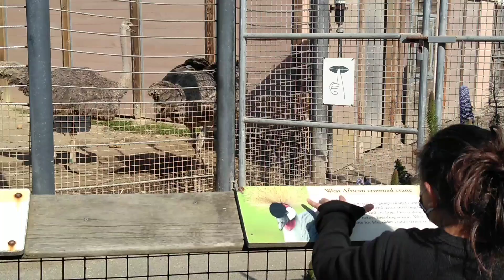Beautiful San Francisco during quarantine - 16th ave. tiled steps, pier 39, ,S.f. zoo, wave organ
we made a trip to San Francisco last month and had a blast.